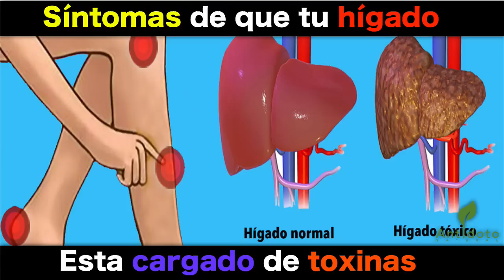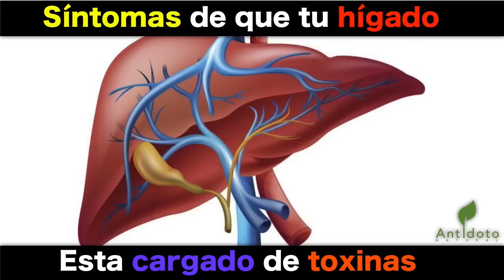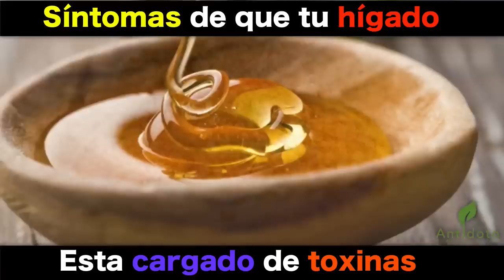 . Síntomas de que tu hígado esta cargado de toxinas 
Como sabemos, el hígado es un órgano vital para el funcionamiento de nuestro cuerpo. Sus funciones son tan únicas, que ningún órgano puede remplazarlo. ￼

Por ello, si deseamos tener una buena salud, es indispensable que empecemos por cuidarlo y fortalecerlo a fin de que realice sus funciones de manera óptima.￼